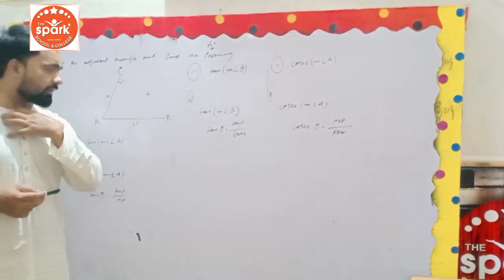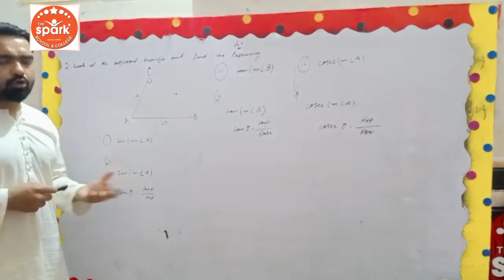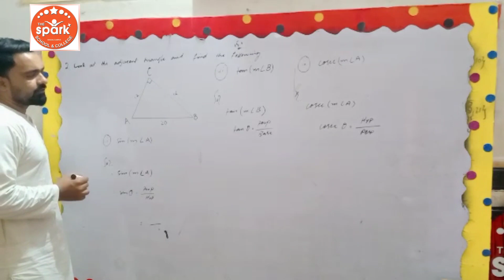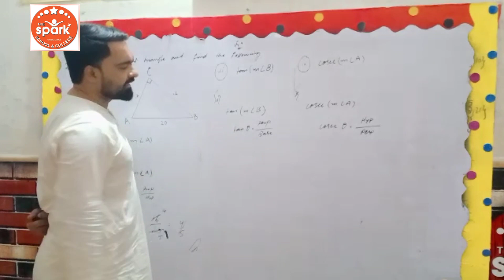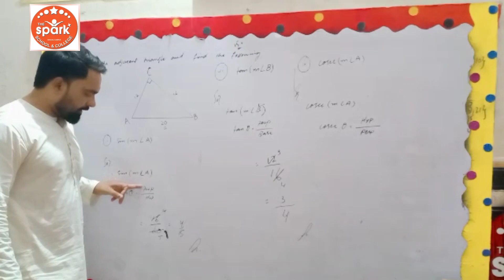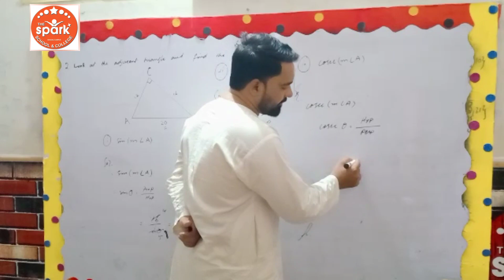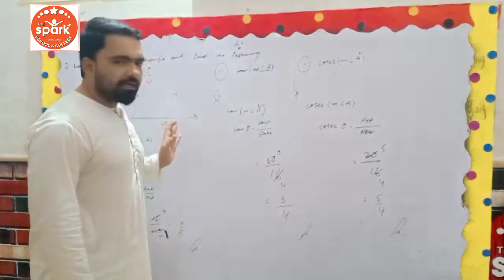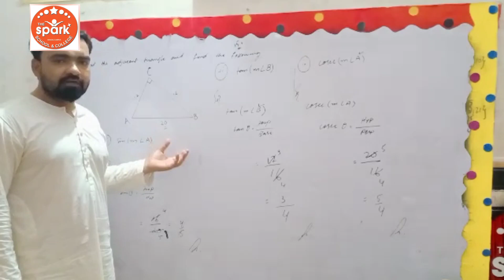Mathematic Lecture for Class 10th Exercise 15.1